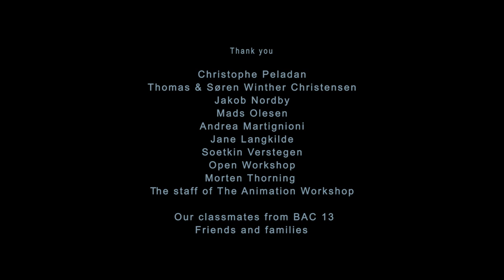Animated short fiim "Cream" - by Lena Ólafsdóttir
The film takes place in a doctor's waiting room where soothing music and the opportunity to enjoy an ice cream brings about an alleviating atmosphere. What could possibly go wrong in a healthcare institution where help is nearby? The cold and ugly sides of human nature reveal themselves as the narrative touches on the cycle of birth and death and the absurdity of life. Let's hope the doctor can help!

Director: Lena Ólafsdóttir
Lead animator: Stina Willadsen
Set Builder: Kristian Olesen
Animators: Jonas Scott Di Hu, Marie Eriksen
Compositor: Asger Kjærholm
Costumes: Mary-Ann Hansen
Voice acting: Erik C. Schmidt, Anne Prip
Production: The Animation Workshop